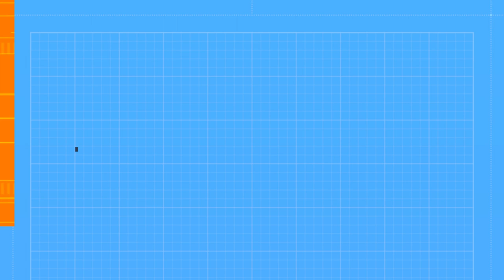Education and Human Development